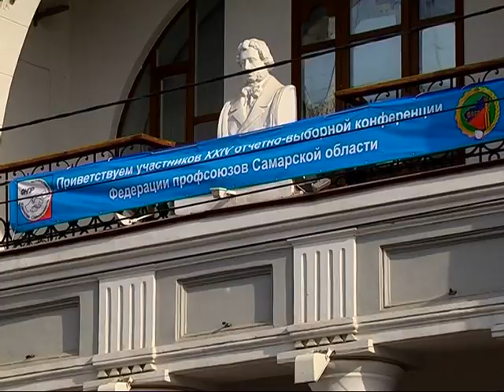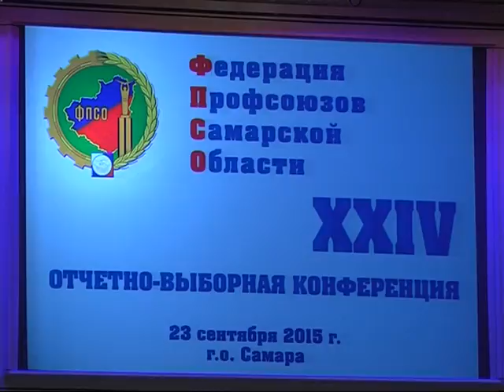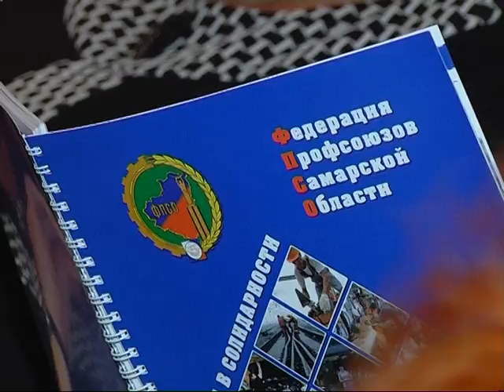Профсоюзы области вновь возглавил Павел Григорьевич Ожередов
Профсоюзы области, как и ожидалось, вновь возглавил Павел Григорьевич Ожередов. В ДК железнодорожников прошла 24 отчетно-выборная конференция общественной организации "Федерация профсоюзов Самарской области". В ее работе принял участие глава региона.